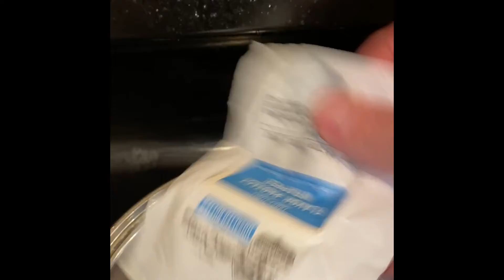Hot Brown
Secret Recipe